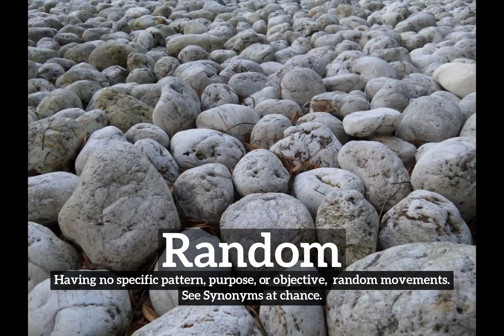What is Random? | How Does Random Look? | How to Say Random in English?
Learn how to pronounce random with Imago Spectrum.

Imago Spectrum allows you to easily memorize common English words and phrases by joining visual and auditory learning environments into a short video. Focus on the images and repeat random several times for best retention results.

In this video we are speaking the word, "random". Do take note of how random is spelled.
The definition of random is listed below the word in the video.
Random:  Having no specific pattern, purpose, or objective:  random movements.  See Synonyms at chance.